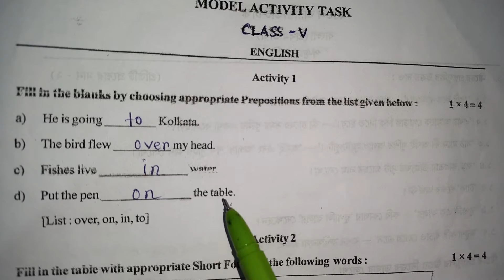Class v Model activity task ||English || New september month